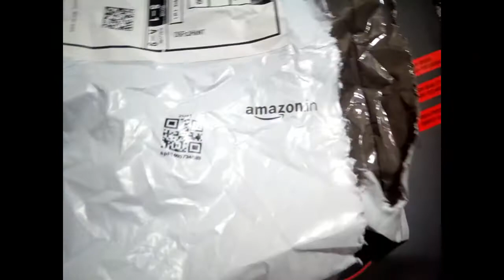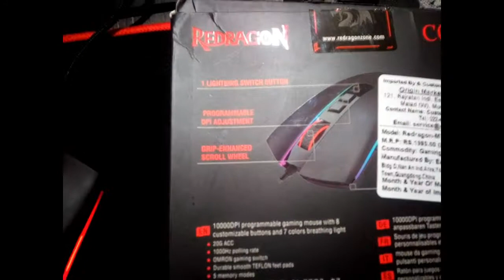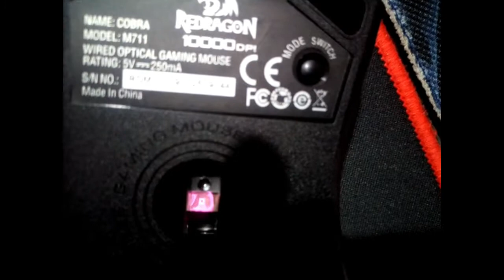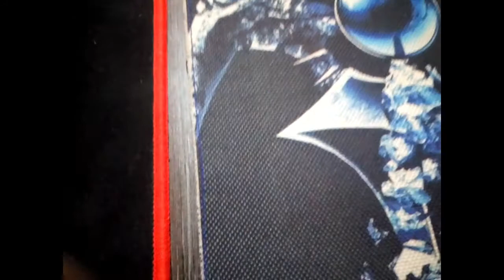REDRAGON M711 COBRA GAMING MOUSE SPONSORED BY Brijpal Singh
Hi My dear youtube family i have another video for you enjoy this video and like it if like it also share with your firends and if your new to this channel please subscribe to the channel and hit the bell icon ( ghanta bajao)